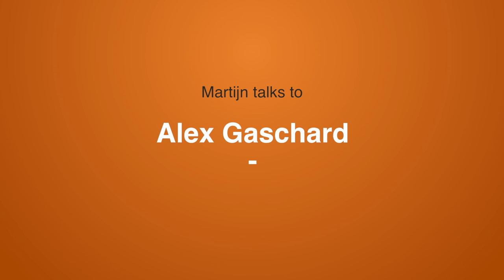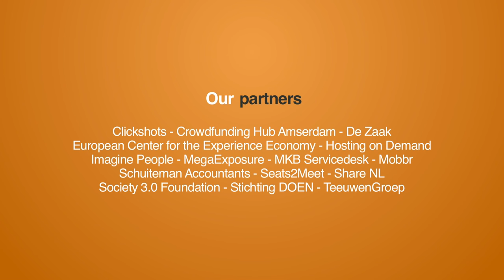CarAmigo: growing through sharing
In Brussels I interviewed Alex Gaschard, co-founder of peer2peer car sharing platform CarAmigo. We talked about their entrepreneurial journey, working with different stakeholders, tax rulings and responsibilities and added values of sharing platforms.